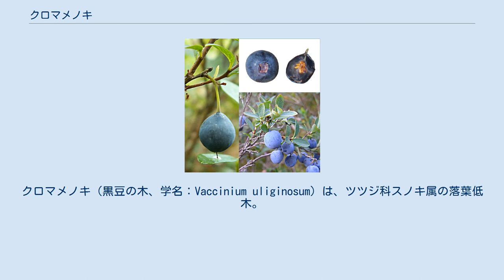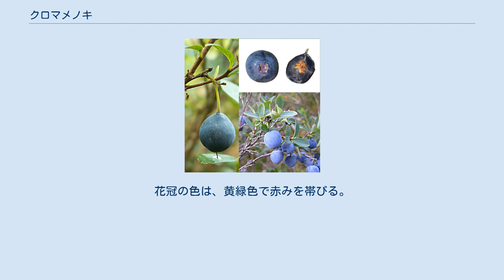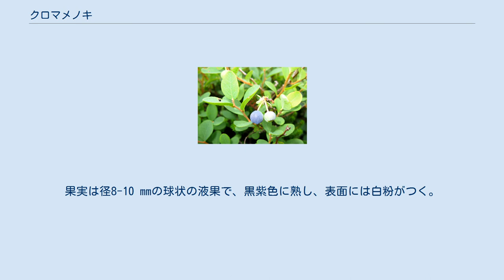クロマメノキ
クロマメノキ（黒豆の木、学名：Vaccinium uliginosum）は、ツツジ科スノキ属の落葉低木。
 アジア、ヨーロッパ、北アメリカにかけた北半球の寒地に広く分布する。
日本では、北海道、本州の中部地方以北に分布し、亜高山帯から高山帯の岩礫地、砂礫質の草地、湿地などに群落をつくる。
種小名のuliginosumは、「湿地」に生えるを意味する。
基準標本は、スウェーデンのもの。
 樹高は30-80 cmになる。
若い枝はやや角ばり、毛は無い。
葉は厚い紙質で、長さ1-2 mmの葉柄をもって互生する。
葉身は倒卵形または楕円形で、長さ1-3 cm、幅0.4-2 cmになり、先は丸く、先端に短い突起がある。
葉の両面は無毛で、表面はやや青みを帯びた緑色で、裏面はやや白みを帯び、網目模様の葉脈が隆起して目だつ。
葉の縁に鋸歯は無い。
新枝の上部の葉腋ごとに長さ3-7 mmの花柄をもつ1個の花をつける。
花柄の下部には1-2枚の小包葉があり、長さ1-5 mmになり形状や大きさに変化が多い。
萼筒は長さ 2 mmの広鐘形で、先端は5裂し、裂片は3角状円形となる。
花冠は長さ4-5 mmあり、つぼ状筒形で、先端はややせばまって浅く5裂し、先は反曲する。
花冠の色は、黄緑色で赤みを帯びる。
果実は径8-10 mmの球状の液果で、黒紫色に熟し、表面には白粉がつく。
果実は食用になる。
長野県ではアサマブドウとして食用にされる。
また、北朝鮮の白頭山付近でもツルチュクとして食用にされる。